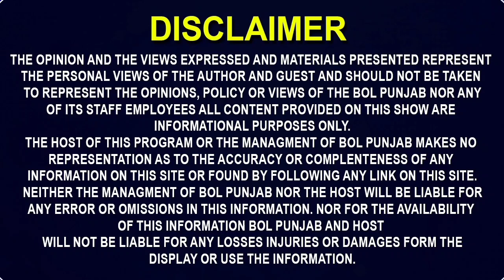ਹਾਏ ਓ ਰੱਬਾ!